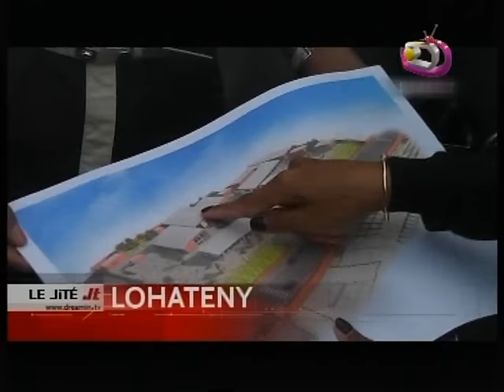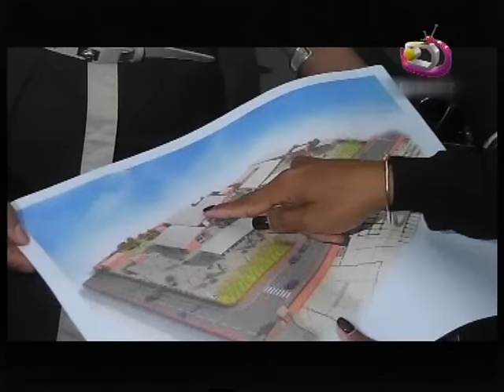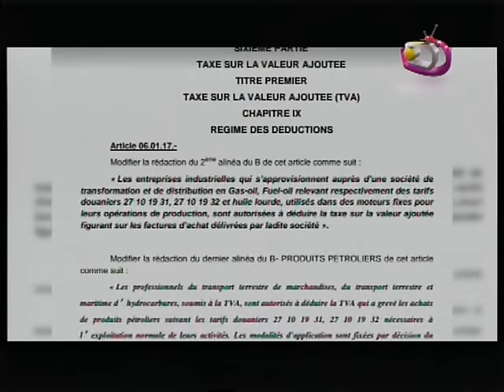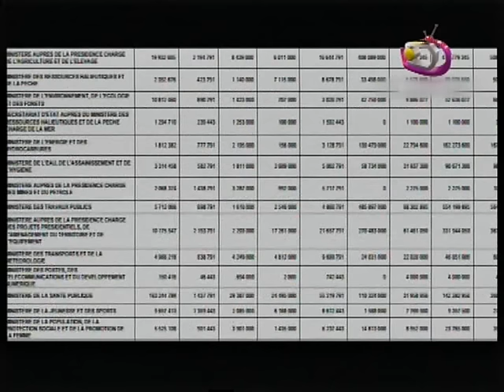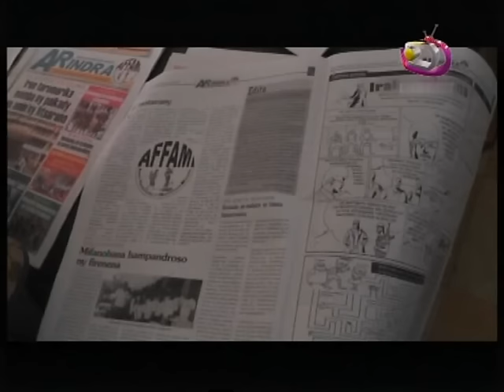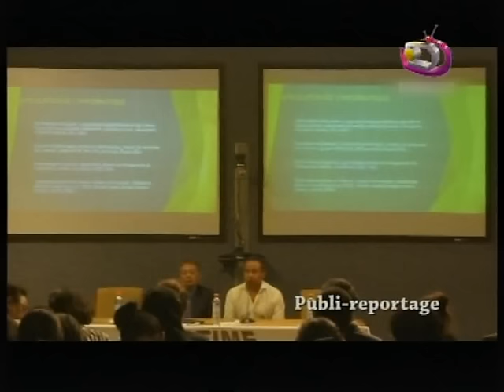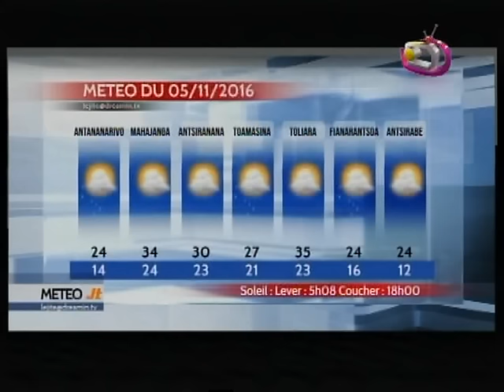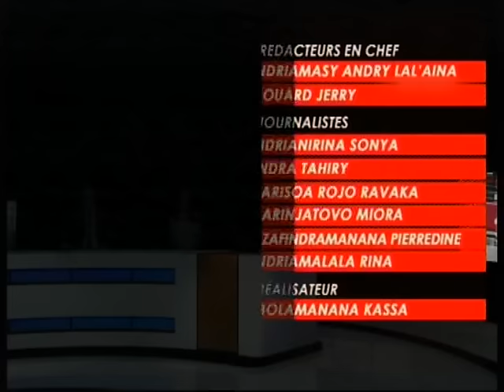LE JITE DU 04 NOVEMBRE 2016